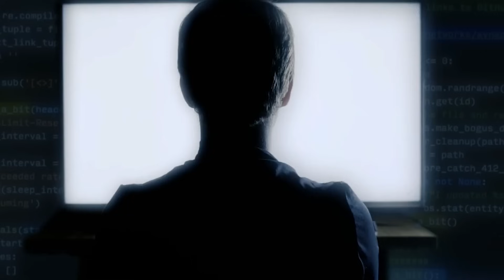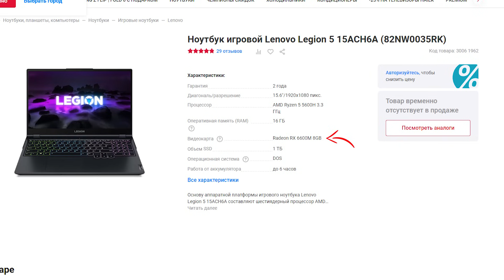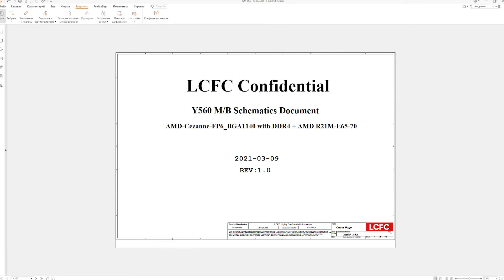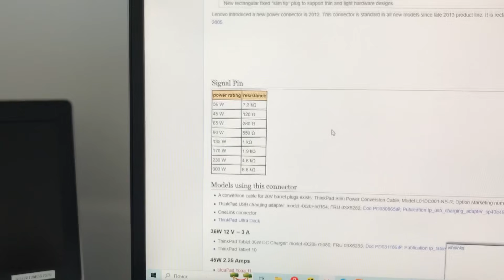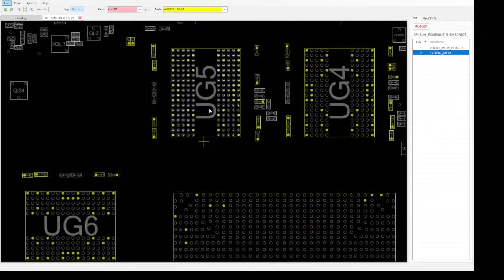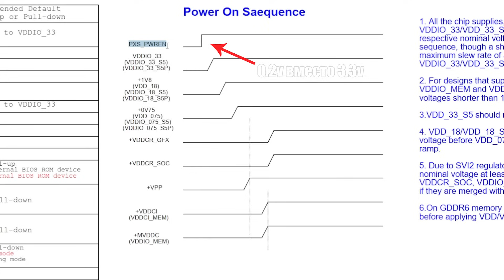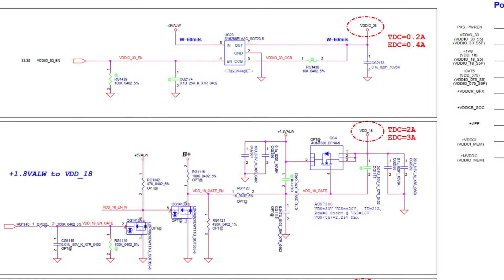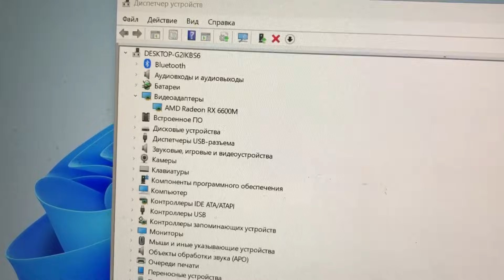ОТРЫГНУЛА ВИДЕОКАРТА RADEON RX 6600M в ИГРОВОМ LEGION 5 PRO / ЧТО БУДЕТ ПРИ ПЕРЕГРЕВЕ НОУТБУКА?🔥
Это игровое решение  LENOVO LEGION 5 PRO, который замучали до смерти в прямом смысле этого слова. Ноутбук грелся, грелся, перегревался и на это закрывали глаза пока он окончательно не перестал выдавать изображение на экран и только потом клиент задумался его обслужить, но уже было поздно...

ПОДДЕРЖАТЬ АВТОРА:
Карта СБЕРБАНК:
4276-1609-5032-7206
Владислав Владимирович Ф.